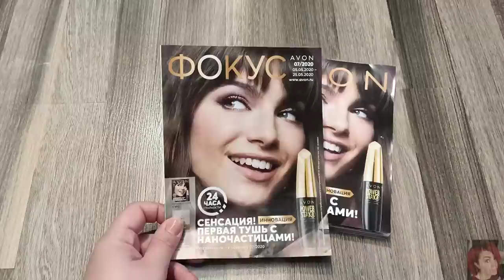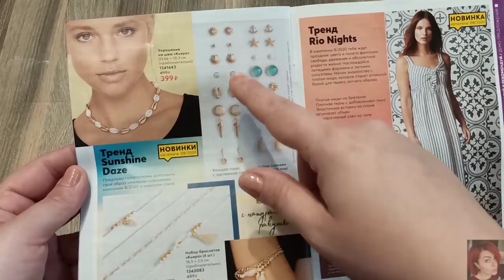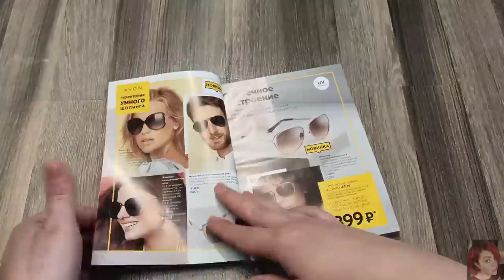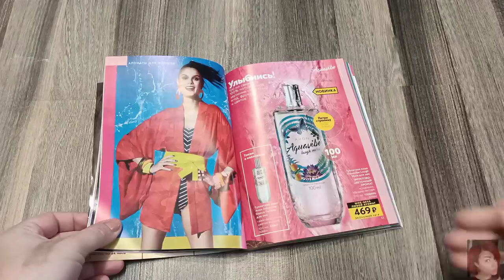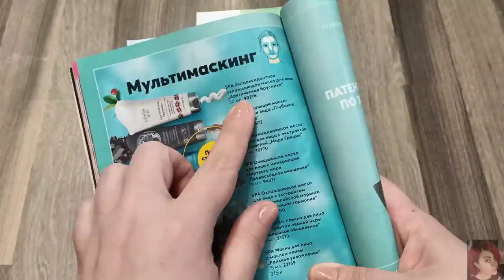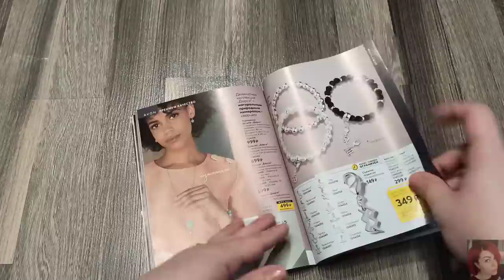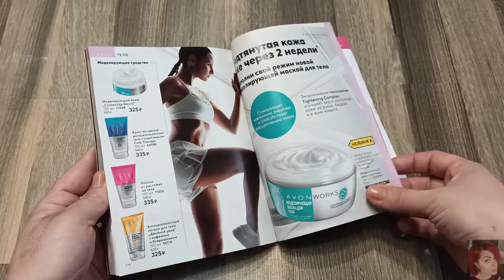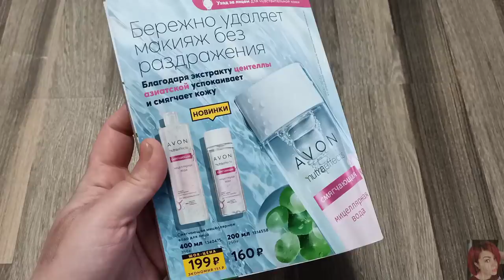❤️ AVON 7 2020 || ЛУЧШИЕ АКЦИИ И ПРЕДЛОЖЕНИЯ КАТАЛОГА || ОТЗЫВЫ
ВСЕМ ПРИВЕТ!!!
В этом видео предлагаю вместе полистать 7 каталог эйвон и обсудить самые лучшие акции и предложения, распродажа, фокус, аутлет, призы за звёзды, одежда эйвон, косметика эйвон и многое другое.